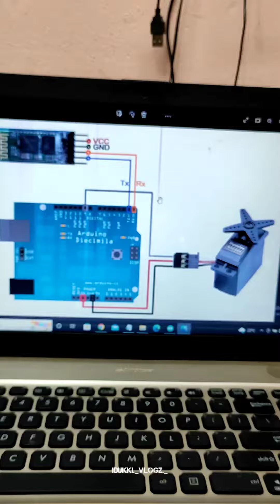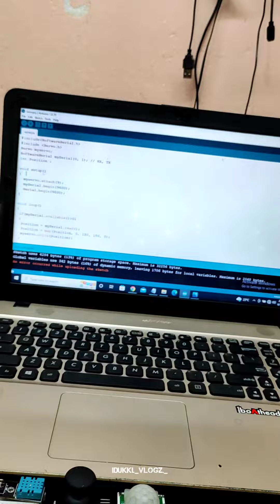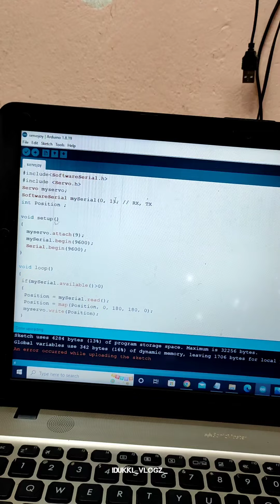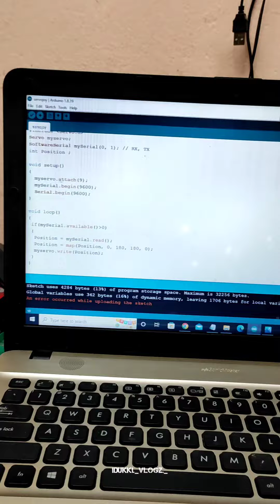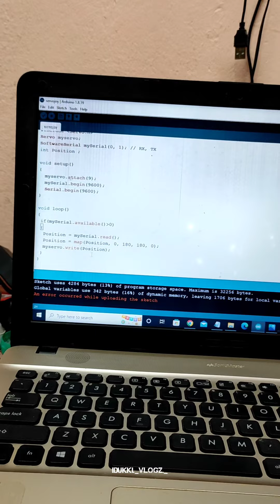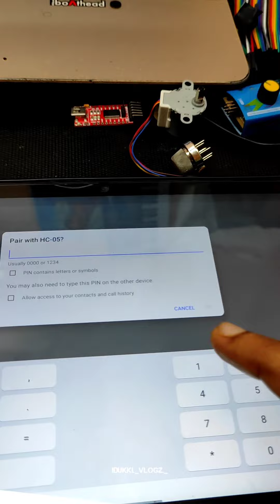ARDUINO BLUETOOTH SERVO MOTOR CONTROL USING ANDROID APPLICATION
Sorry guys
youtube not allowing to add code in the description
those who needs the code